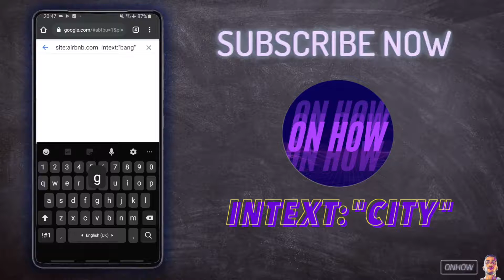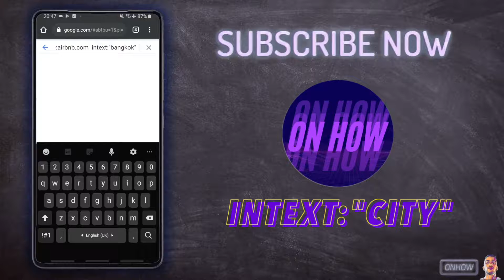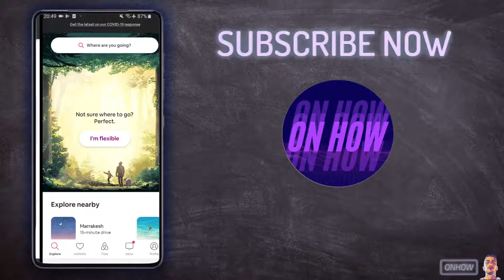How To Search Airbnb By Keyword | Search By Name Or Word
In this tutorial i will show you how to search Airbnb by keyword or name if you are searching for balcony on Airbnb or specific accommodation that you want to stay at, We all know that Airbnb for the moment can only let you search by location and there is no option to filter with keyword or a name.
So if you are trying to find a place that has a balcony or looking for a penthouse or something you will have to go through all the accommodations on that Airbnb location which can take you days.
But hopefully you are on the right video because i did find a unique trick that you could use to search by keyword or name on Airbnb easily and find the exact thing that you are looking for.